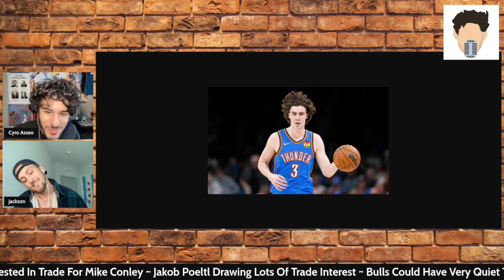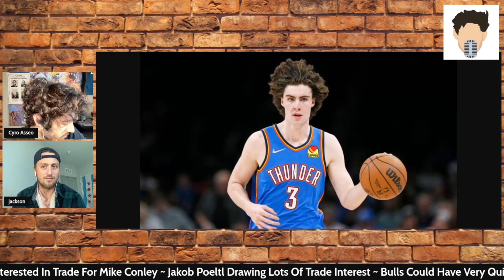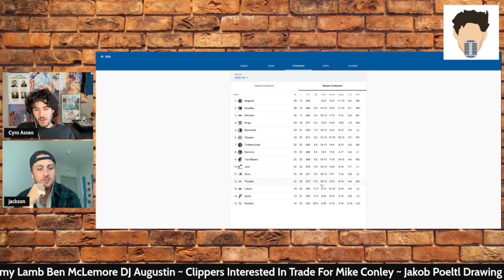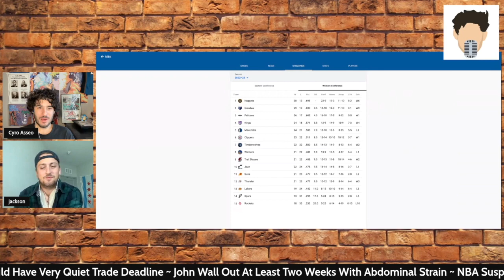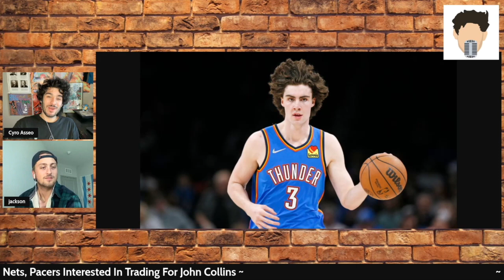Josh Giddey & The OKC Thunder Are On A TEAR | The NBA Show